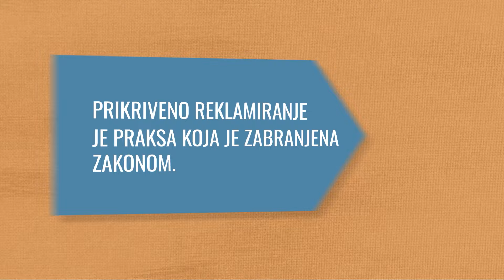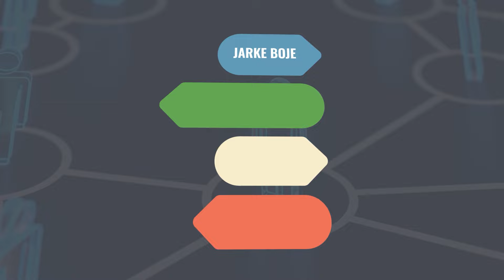Ljubo i Draga | Kako da pronađete provjerene izvore? | EP 1 | Medijska pismenost za odrasle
🎬 Video smjernice (tutorijali) su zajednički projekat Agencije za audiovizuelne medijske usluge (AMU) i Misije OEBS-a u Crnoj Gori.

Ovi edukativni materijali pomažu starijim članovima našeg društva da pronađu provjerene i pouzdane medijske izvore, koriste društvene mreže, i nauče kako da se ponašaju ukoliko naiđu na lažne i obmanjujuće oglase.

Svaka od ovih tema prikazana je kroz svakodnevicu bračnog para Ljuba i Drage, koji tokom svog godišnjeg odmora nailaze na niz dilema u vezi sa sadržajem u tradicionalnim i novim medijima. Ovi likovi, kroz duhovite i poučne situacije, na jednostavan i pristupačan način objašnjavaju pomenute teme, pružajući korisnicima jasne i konkretne savjete. Cilj je da naši stariji građani obrate više pažnje na aspekte medijskog okruženja koje možda ranije nisu primjećivali.

📢Više informacija na:
i na društvenim mrežama: Facebook, Instagram i X.